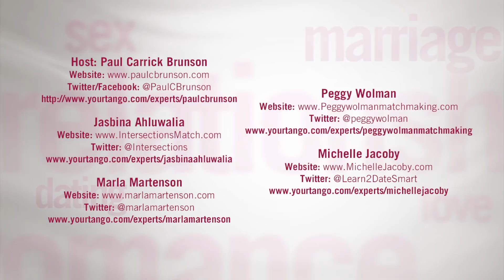Just How Real Is "Millionaire Matchmaker"?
You don't need to watch Bravos' Millionaire Matchmaker to know just how crazy finding true love can get. You've been on countless dates and yet, you still haven't found the one. Even though you click online, the sparks disappear as soon as you meet in real life.

So you rule out online dating and call in some matchmaking reinforcements. After seeing just how successful matchmaker Patti Stanger is, you can't help but hope that your own Prince Charming is one call away.

This is where things get tricky.

There's no question that Patti Stanger played a huge part in putting matchmakers on the map. In the past, getting set up by a professional almost seemed taboo. Nowadays, when people are stuck in a relationship rut and need some help in the love department, they seek out matchmaking services without hesitation.

She's even offered spot-on dating advice. She once said "A guy knows right away if he's attracted to you or not. There's no warming up. Men are microwaves, women are Crockpots. Women heat up very slowly. They take in information; they decipher it and download it onto their computer. Men know in one second, yes or no."

But despite how popular (and completely entertaining) the show is, there are some misconceptions floating around that we're just not buying.

Is Millionaire Matchmaker an accurate depiction of matchmaking services?

Before we start, if there's one thing you should remember, it's THIS: Hiring a matchmaker doesn't mean that there's something wrong with you. After kissing so many frogs, it makes sense that you're looking at other options.

Patti Stanger is pretty much known for her straight forward, and brutally honest personality. But does that mean that every consultation a matchmaker will go like this? Absolutely not!

So we asked Matchmakers Paul C Brunson, Peggy Wolman, Jasbina Ahluwalia, Michelle Jacoby, and Marla Martenson to get to the bottom of this. One by one, they dispel the myths surrounding the show.

At 2:25, Marla Martenson says "You're not going to be yelled at. You're not going to be lined up like a police line-up...So it's a softer approach when you're with some real matchmakers. I think a myth on that show is how hardcore it's going to be."

It's clear that these shows aren't reality. But one thing that you can take away from Millionaire Matchmaker is that these services are out there AND they actually work! Don't just take our word for it. In the video, our experts prove time and time again why their clients have a great success rate when it comes to love.

You can be next—you just have to take the first step.